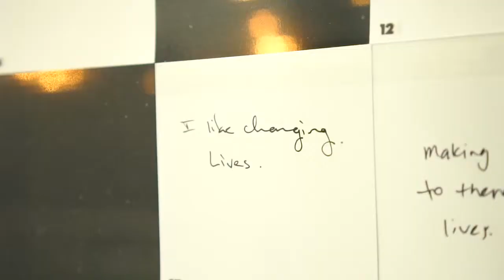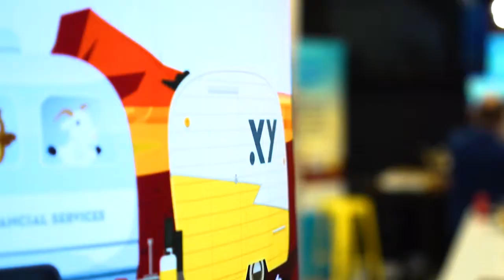Bringing the XY Community to life with XY On Tour